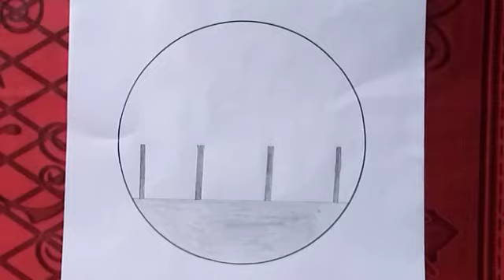Easy circle scenery drawing||Pencil drawing in circle step by step||Pencil sketch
Hy guys!
In this art tutorial l will show you How To Easy Circle Scenery Drawing||Pencil Drawing In Circle Step by Step||Pencil Sketch step by step||Easy pencil Drawing||Draw scenery easy||art vedios. Best  drawing scenery Drawing||Pencil Drawing
Yours Queries:
Easy Circle Scenery Drawing||Pencil Drawing In Circle Step by Step||Pencil Sketch step by step
pencil Drawing In Circle drawing kiasy karain
drawing easy pencil drawing step by step
drawing

. music 🎶🎶.